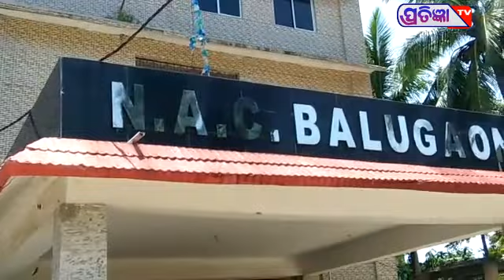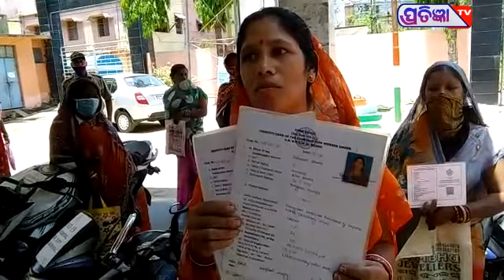ନାରୀ ଶ୍ରମିକ ମାନଙ୍କ ଦୁଃଖ କିଏ ବୁଝିବ ?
୫୦୦ ରୁ ଅଧିକ ନାରୀ ଓ କିଛି ପିରୁଷ ଶ୍ରମିକ ହାତରେ ଖଣ୍ଡେ ଖଣ୍ଡେ କାଗଜ ଧରି ବାଲୁଗାଁ ବିଜ୍ଞାପିତ ଅଞ୍ଚଳ ପରିଷଦ ସମ୍ମୁଖରେ ଧାରଣାରେ ବସିଥିବାର ଦ୍ଵଖିବାକୁ ମିଳିଛି